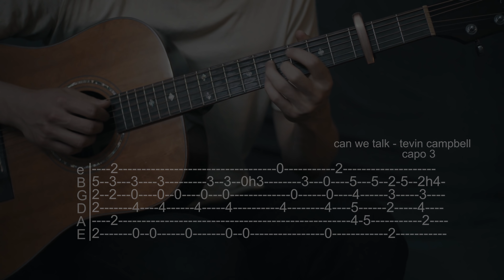How to Play Can We Talk - Tevin Campbell - Guitar Tabs (Fidatrix Music Cover)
Came across a great cover of Can We Talk and had to tab it out.

My Gear:
Strings - Ernie Ball Medium Light
Beginner Guitar I recommend - Yamaha FG800
Guitar Stand

Recording:
Microphone - Blue Yeti
Camera - Sony a6300
Lens - Sony 50mm F1.8
Tripod - SLIK 504 QF II Video